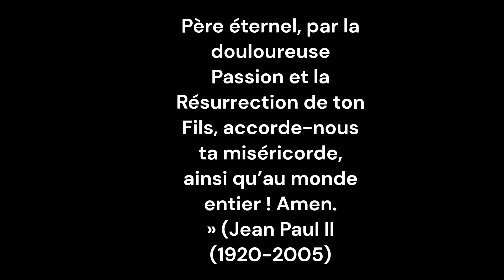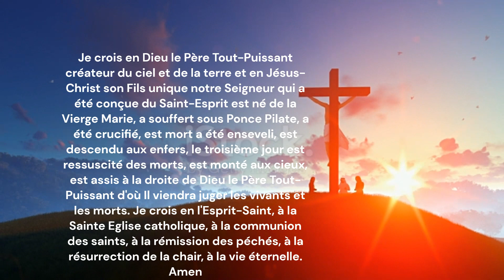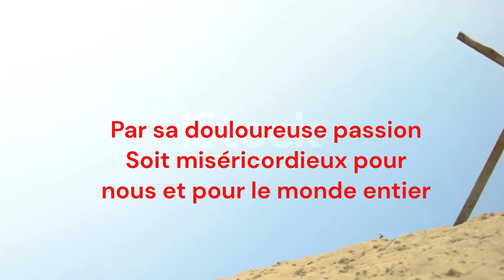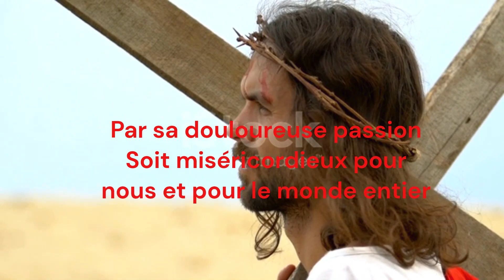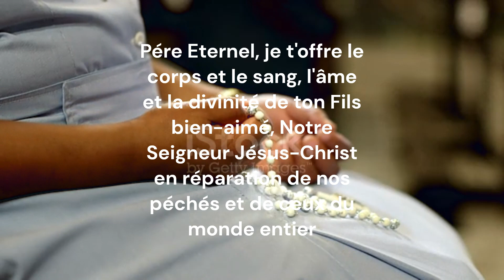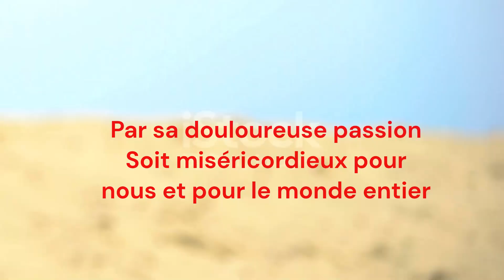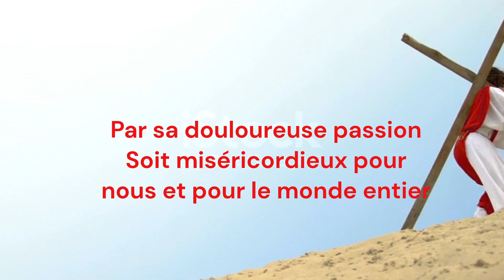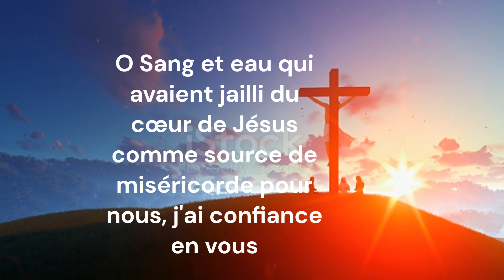CHAPELET DE LA MISERICORDE DIVINE-17H- 🤍🌿🕊️ DU 26 FEVRIER 2023